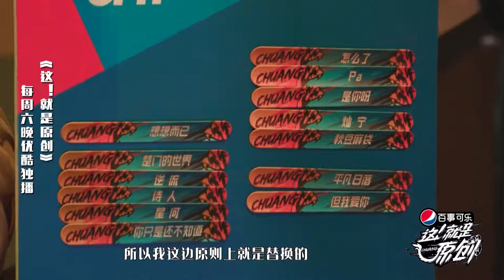这就是原创 真勇士 “硬核美少女”和萧敬腾“正面刚”